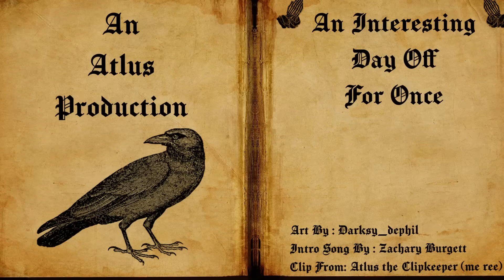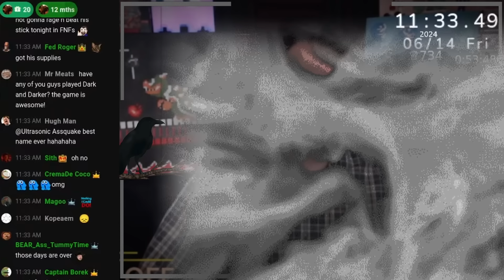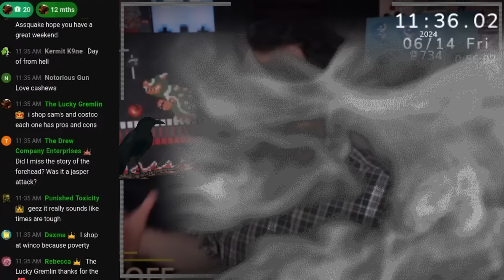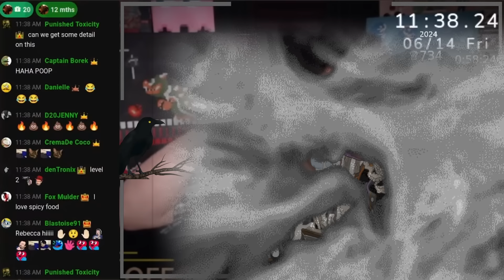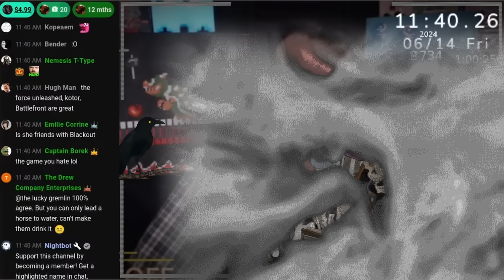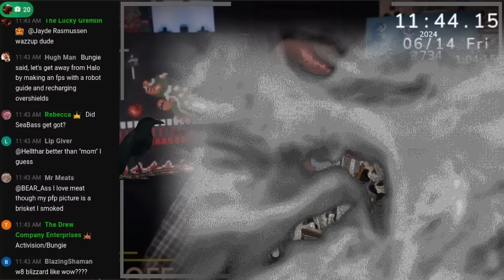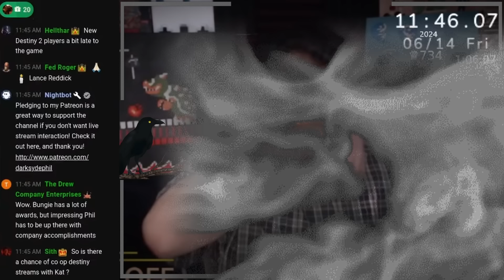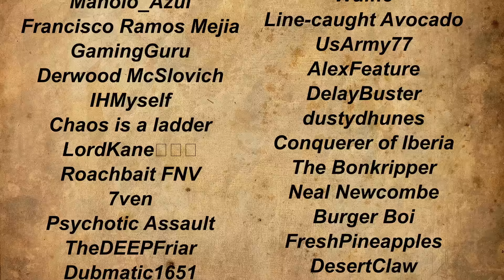An Interesting Day Off For Once